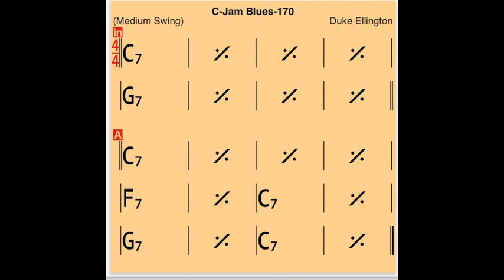[IRealPro Bass] C-Jam Blues - Duke ELLINGTON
MARUSZCZYK ELWOOD L 4p 'Maple Burl' Fretless
Tech 21 Q\STRIP
Focusrite Solo 3rd
GarageBand